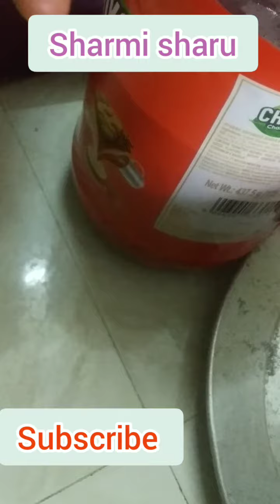Hair oil grow hair rabbit blood fast growing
muyal blood is growing a hair faster